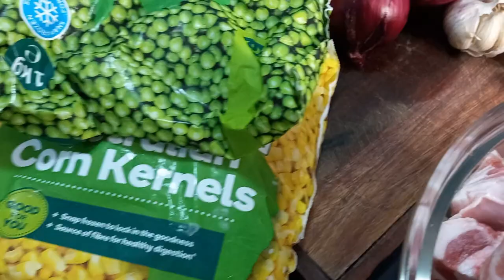Family getting together. Enjoying some yummy Food and Celebrating my dear nephews Birthday XO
Hi guys, just a small video of my family getting together to enjoy some yummy Food and celebrating one of my dear nephew's Birthdays xo SapasuiMamoe and Suaia and BBQ and lots of other yummy food. I hope you are all well and in good health and safe out there xoxo